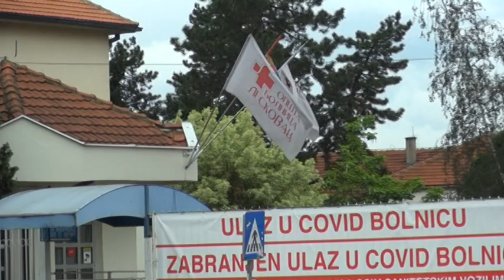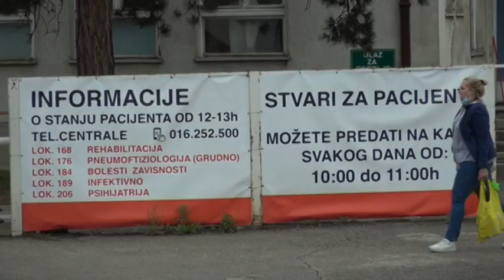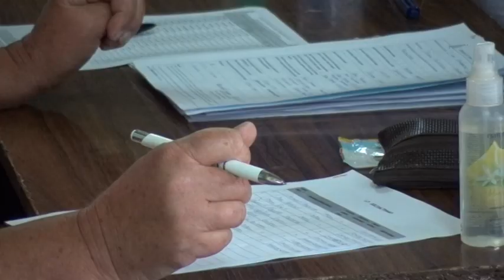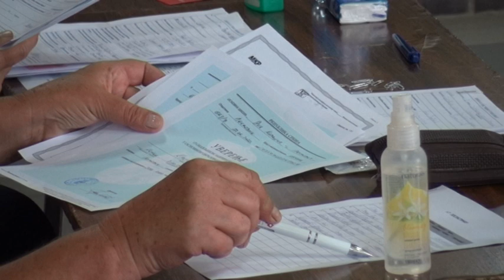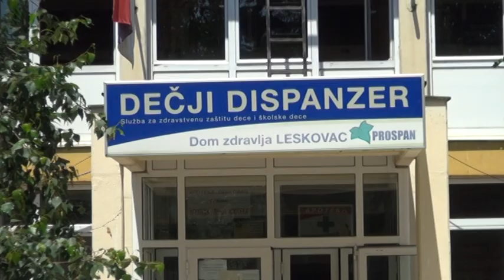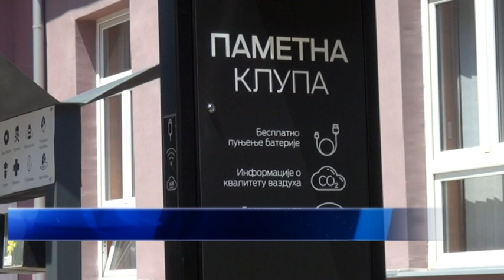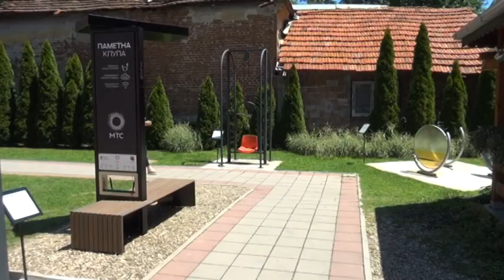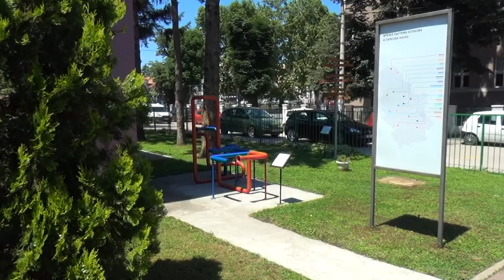Panorama 10.07.2020. | TV Leskovac